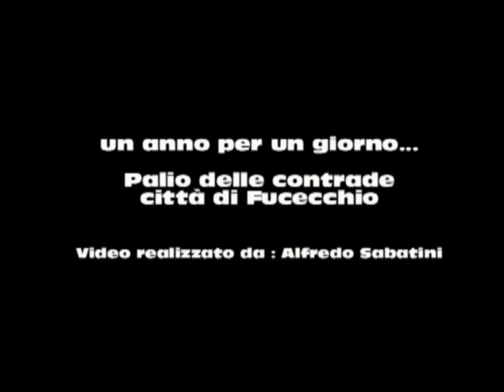un anno per un giorno. Palio delle contrade città di Fucecchio.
reportage fotografico in Video del Palio delle contrade Città di Fucecchio 2009.
i 5 GIORNI  del palio raccontati per immagini da un gruppo di Fotografi per Ottica Sabatini.
Le foto del Palio 2010 sono visibili gratuitamente sul gruppo "OTTICA SABATINI" su Facebook